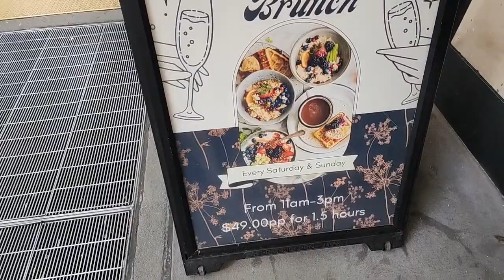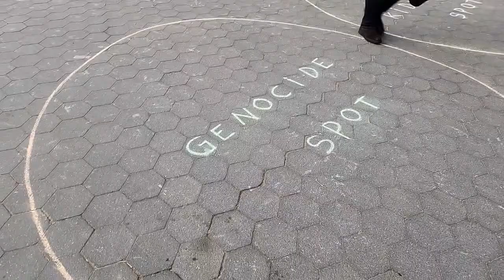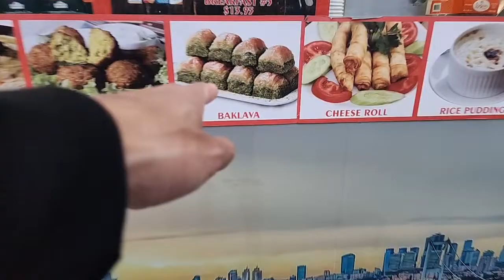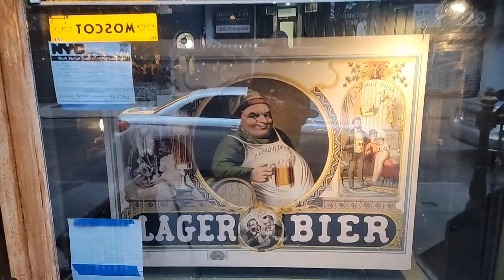Live in NYC - Walking Midtown Manhattan to FIDI, Join Me